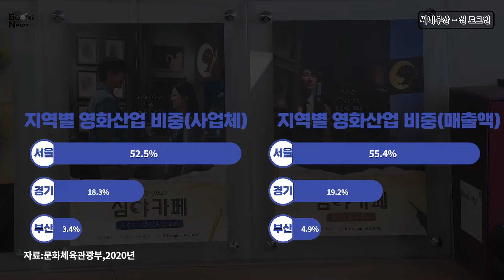[씨네부산 - 씬 로그인 EP. 22] 씨네부산 결산, 진정한 영화도시로 거듭나려면?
축제와 산업이 함께하는 진정한 영화도시가 되기 위해 부산이 갖춰야 할 것은 무엇일까요?